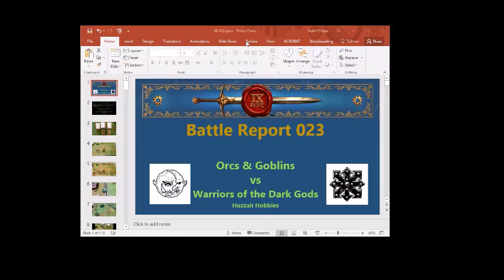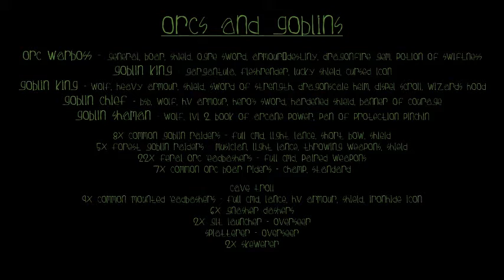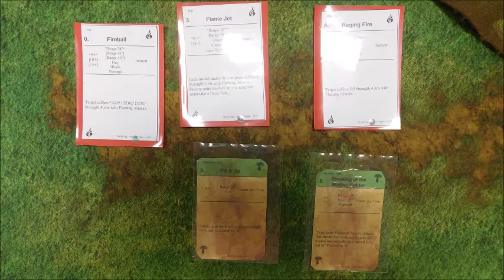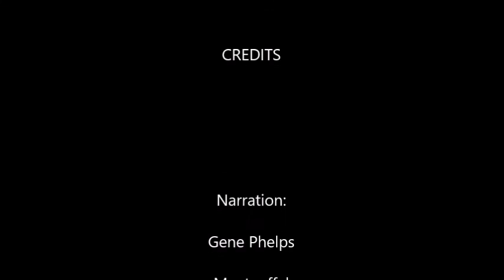9th Age Battle Report 023 OG vs. WDG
We review a pickup game vs. Warriors of the Dark Gods